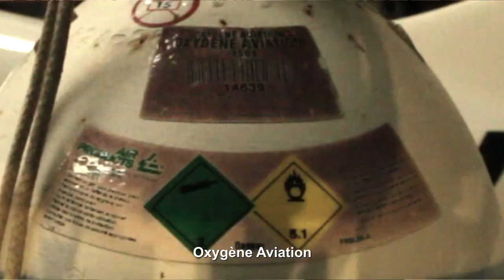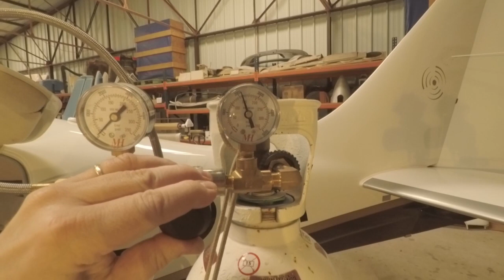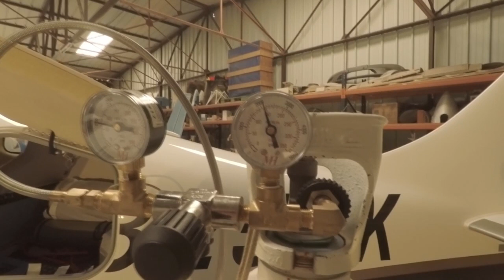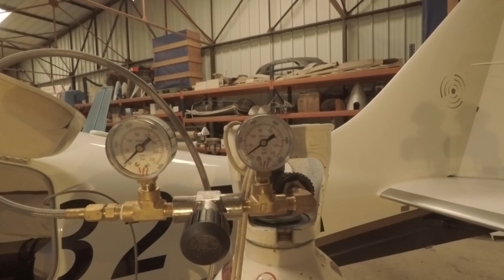Oxygène - gonflage de bouteilles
Ceci est la suite d'une précédente vidéo sur l'équipement de distribution d'oxygène et l'approvisionnement en gaz. Aujourd'hui, je gonfle les bouteilles d'oxygène du Columbia 400 à 1000 PSI de pression.

Il est important d'avoir les mains propres, et ne jamais mettre aucune matière grasse sur les raccords du système, ni utiliser d'autres matériaux que de la bande teflon spécial oxygène pour en assurer l'étanchéité. Afin de ne pas contaminer le système avec des impuretés, s'assurer d'enlever poussière, toiles d'araignées etc des endroits stratégiques, et boucher toutes les orifices par lesquels des contaminants pourraient entrer.